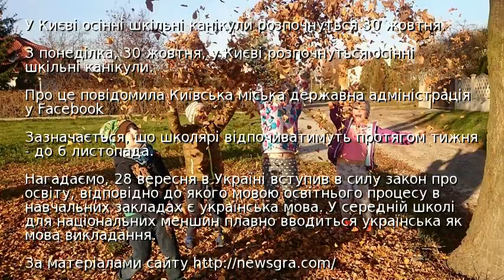У Києві осінні шкільні канікули розпочнуться 30 жовтня